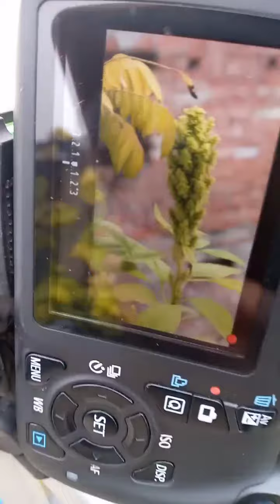Canon 1100D Video Test | Canon EOS 1100D | Nature Video with Music | Part 1